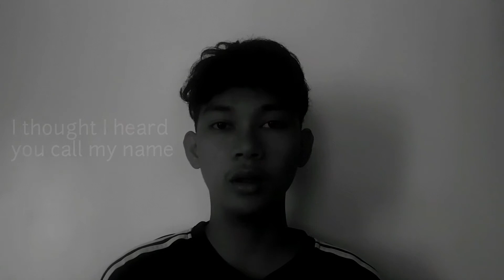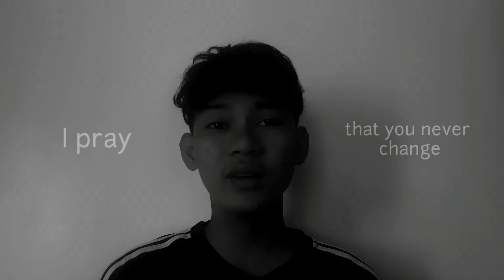I Blame You - Aidan Martin | a cover by Carl Anthony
helloo! My uncle, Carl Anthony and I have made a collab of my recently made kalimba cover, "I Blame You." And... here it is! Hope you guys like it!